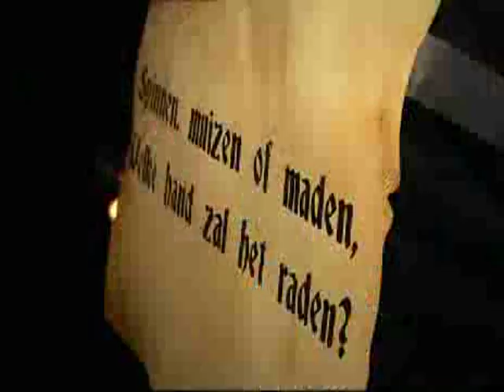Ketnet Junior Eurosong 2010 Aflevering 16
Geen Informatie Beschikbaar

Ga voor meer info naar Ketnet video